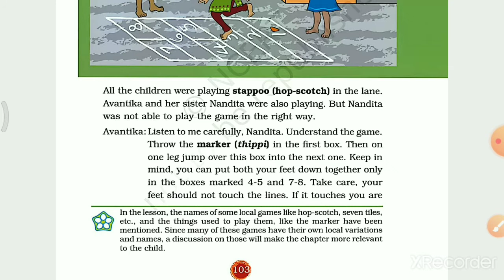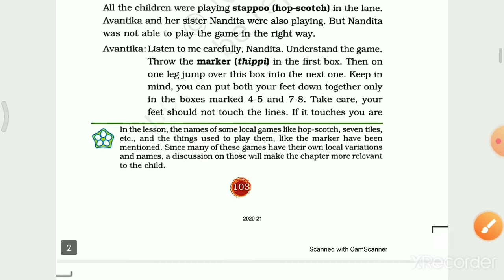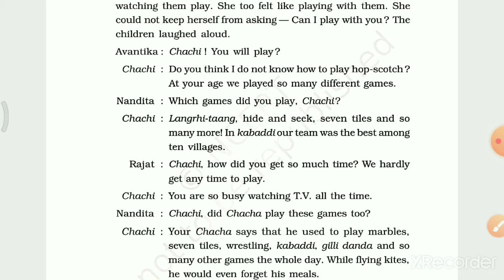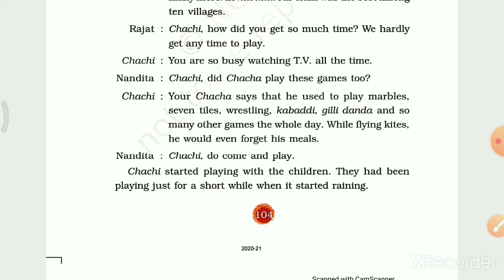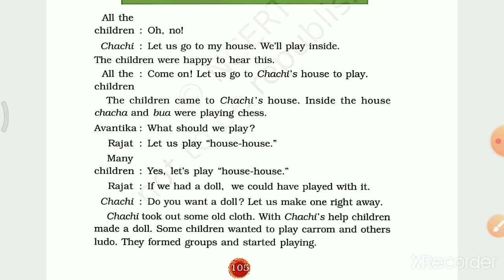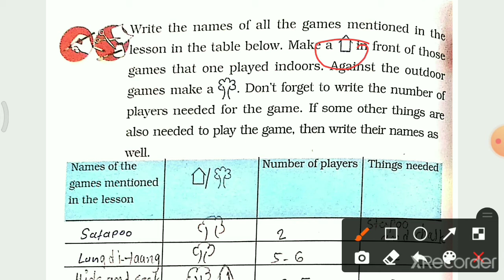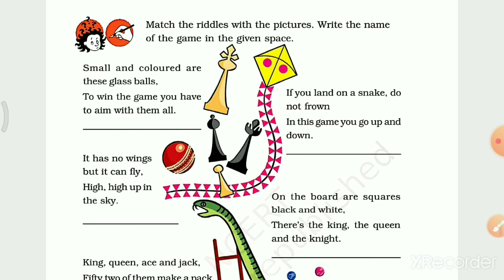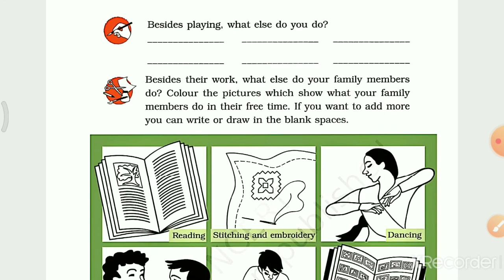Std- 3, Sub- EVS, Ch- 16 Games We play